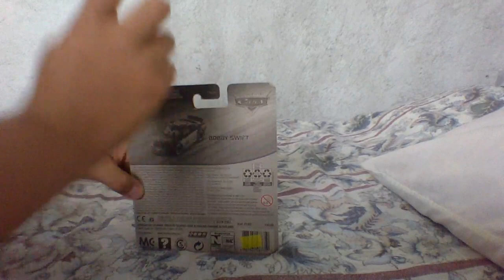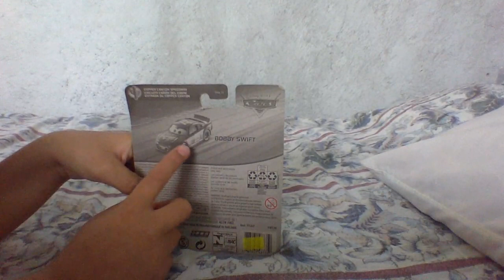Unboxing de Bobby Swift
me equivoque en el nombre en el vídeo =)